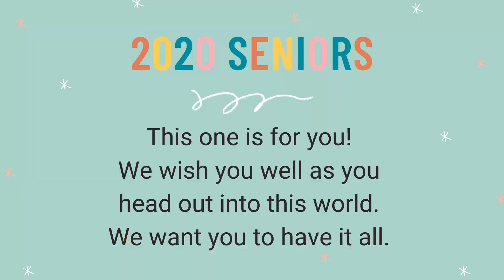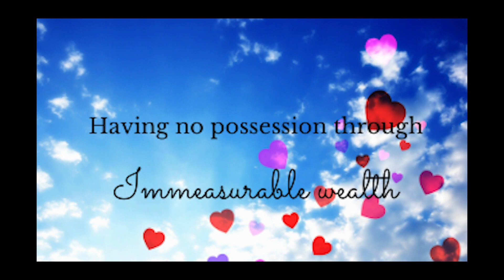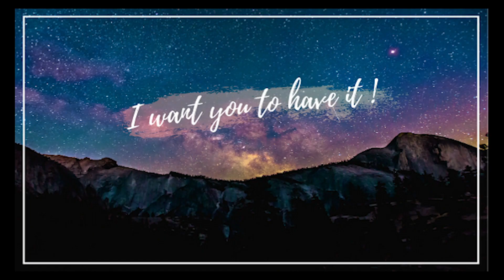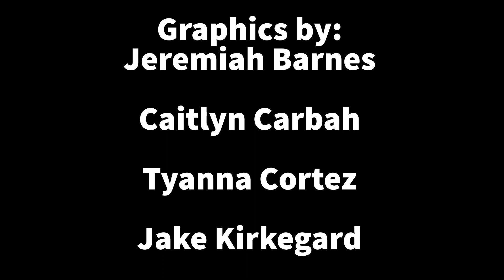"Have It All" By Jason Mraz & Illustrated by 3rd pd.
The Printmaking & Graphic Design class illustrated this song for the Class of 2020! Congratulations!